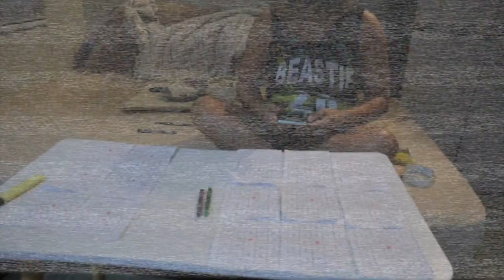Vlogmas: New Year's Eve 2022 | Lesbian Couple Philippines